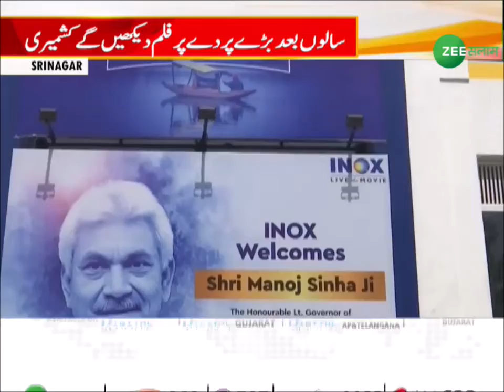Jammu Kashmir | बड़े पर्दे पर फ़िल्म देखेंगे कश्मीरी | Cinemas back in Kashmir after 3 decades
जम्मू कश्मीर के उपराज्यपाल मनोज सिन्हा (Manoj Sinha) ने पुलवामा (Pulwama) और शोपियां (Shopian) में एक-एक मल्टीपरपज सिनेमा हॉल का उद्घाटन किया.